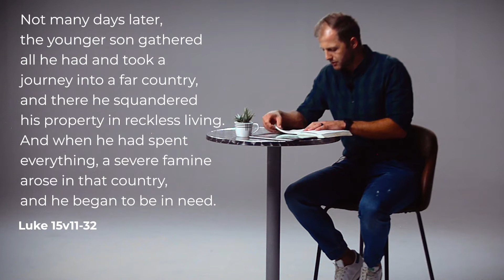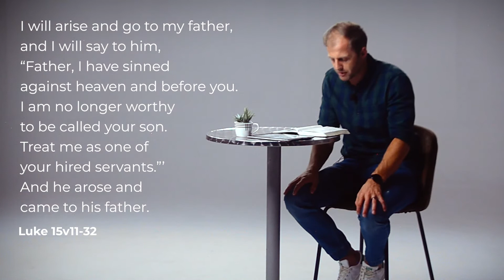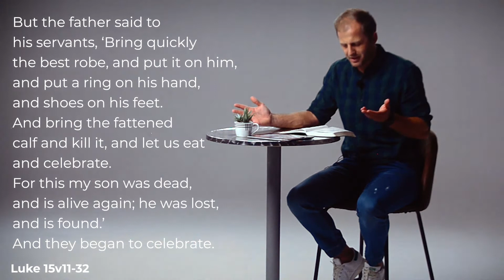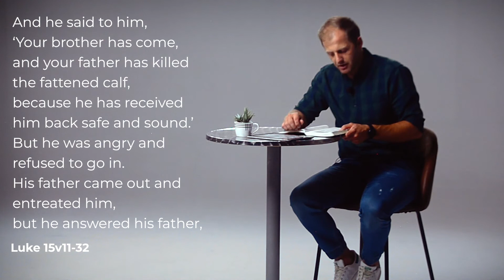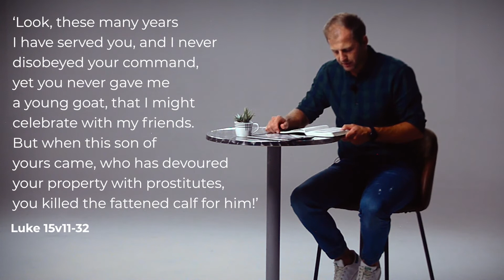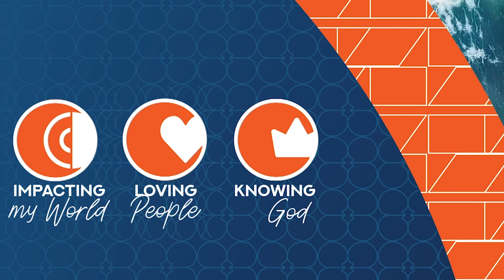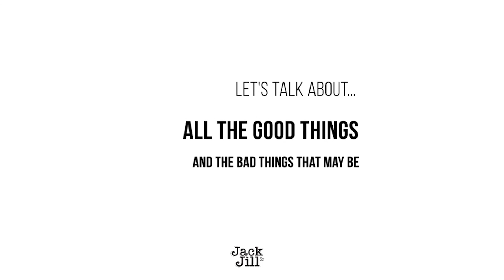New - The Lost Coin // 30 January | Church Online (English Sunday Service)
For more info about how to become part of our church family

ON-SITE SERVICES //
You are welcome at our onsite services at Doxa Deo Fichardtpark.
- 09h00 (Afrikaans)
- 18h00 (English)